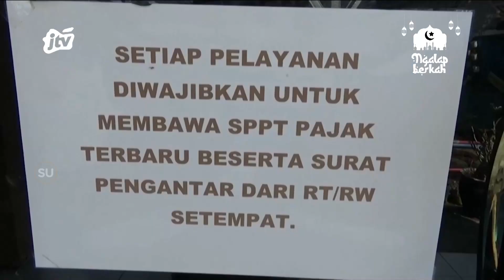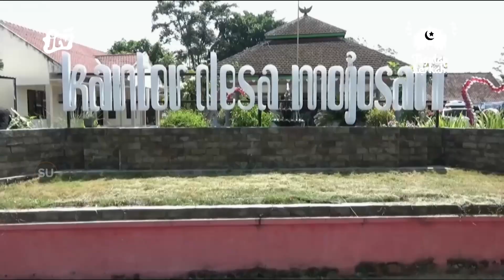Kades Dan Satu Perangkat Terjaring OTT Pungli PTSL